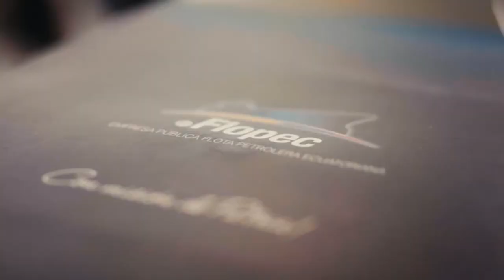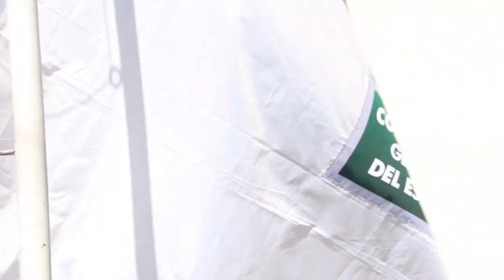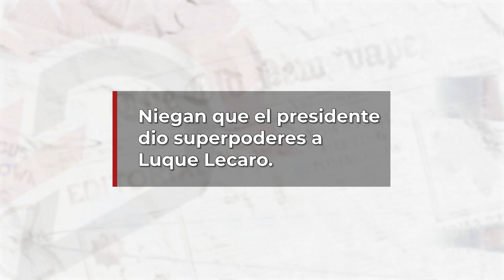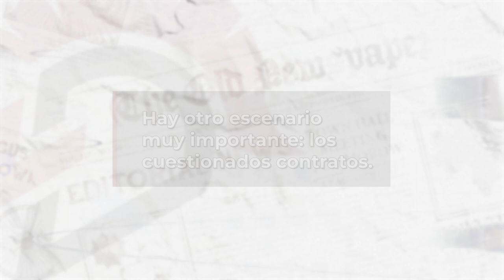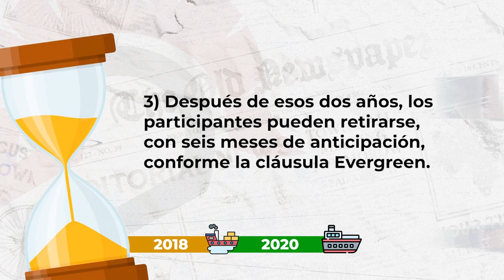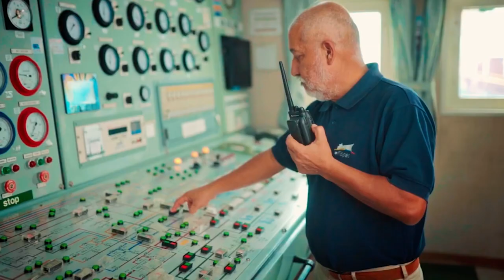FLOPEC: La Manzana de la discordia - PT.1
FLOPEC: La manzana de la discordia que dividió a bancadas de la Asamblea y somete a juicio político al presidente Guillermo Lasso.